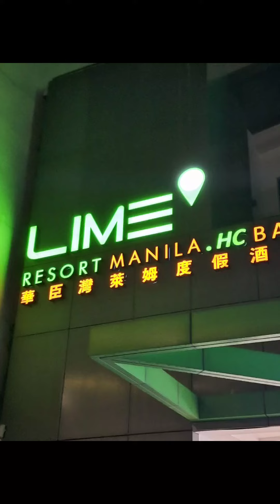Lime Resorts Hotel Manila